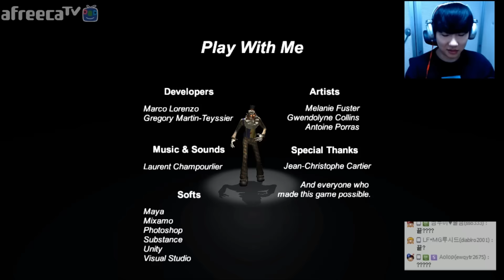[play with me]갑툭튀 를견디며 촛불을찾아라!! [김왼팔 공포게임 실황]